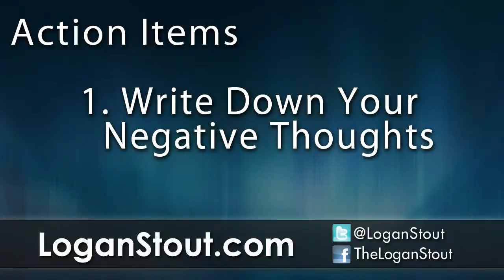Stout Advice - Mindset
Logan Stout, founder and CEO of the Dallas Patriots (one of the largest baseball organization), talks about Mindset. Always fill your mind with positive thoughts. Never allow a small space in your mind with negative thoughts to pollute your minds. If you allow negative thoughts or people to come your way it will pull you down from achieving your goal, it will only bring pain and anger; it will drain your energy and most of all it will bring out the ugliness in you.  For instance in a baseball camp or pitching camps, negativity comes in when you allow yourself to be surrounded by negative people who wish to pull you down from winning an upcoming game, or you yourself is thinking about the future game that you will not win.  Let go of that negativity. Forgive those people who contributed negative events or thoughts in your life. Allow negativity to clear your minds and replenish it with great thoughts.